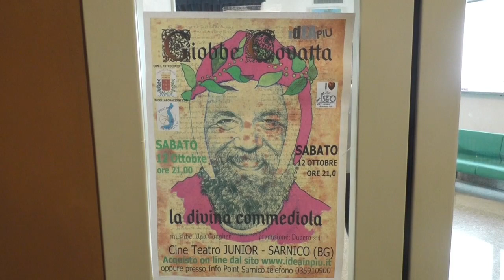Giobbe Covatta in esclusiva a Radio Bruno prima de La Divina Commediola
Intervista ESCLUSIVA a Giobbe Covatta, dietro le quinte dello spettacolo: "La Divina Commediola", in scena sabato sera al Cine Teatro Junior di Sarnico.